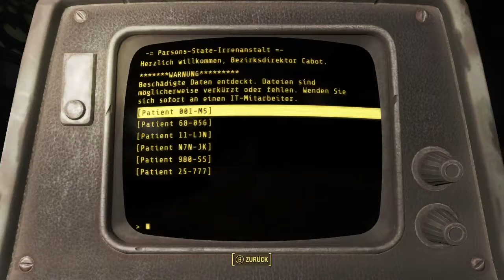Fallout 4 #086 - Lorenzo die alte Keule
Fallout 4 von Bethesda Softworks